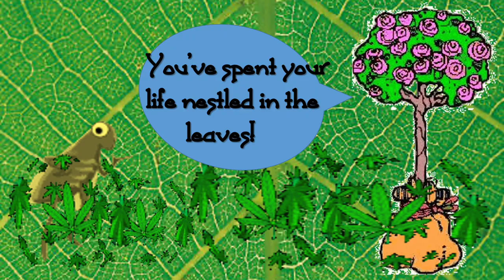Grasshopper's Love Song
I take fun facts about animals and insects, rhyme them, and turn them into a cool song.